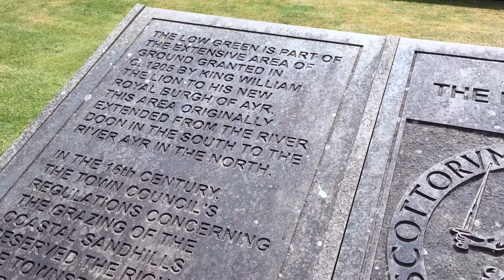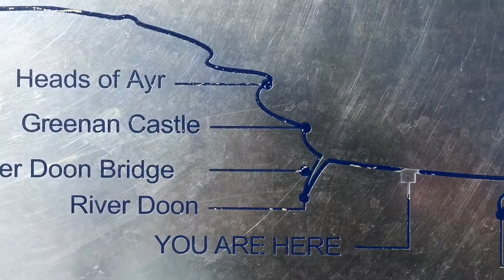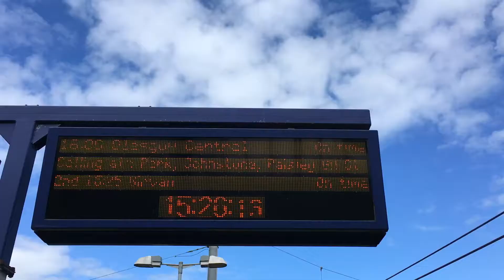Ayr, Scotland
Town of Ayr, on Friday, May 7, 2021:  beauty day for a ride in the country and a day at the beach!